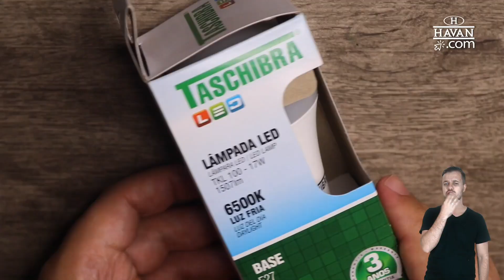ESCOLHENDO A ILUMINAÇÃO IDEAL | HAVAN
A iluminação pode transformar o seu ambiente e deixar ele muito mais aconchegante. Mas, como escolher a lâmpada certa? 🤔 Qual a diferença entre luz amarela, branca e neutra? Vem com a gente aprender no vídeo de hoje! 💡

Todos os produtos podem ser encontrados na HAVAN mais próxima de você ou através do

Havan, a loja mais amada do Brasil.